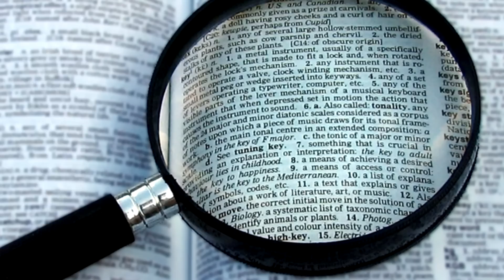Guinivere: The Enchanting Queen of Camelot - Mythology Dictionary - See U in History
Guinivere: The Enchanting Queen of Camelot  - Mythology Dictionary